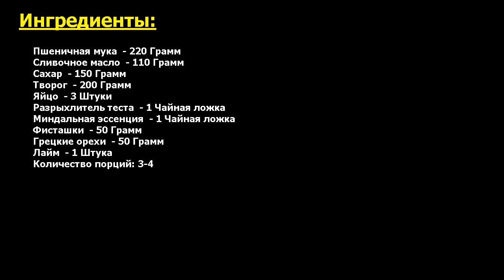Фисташковые творожные кексы Рецепт, пошаговый, как приготовить, видеорецепт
Превосходно! Вкусный творожный кекс приготовить можно и без ягод. Предлагаю вашему вниманию не менее нежные и мягкие фисташковые творожные кексы.